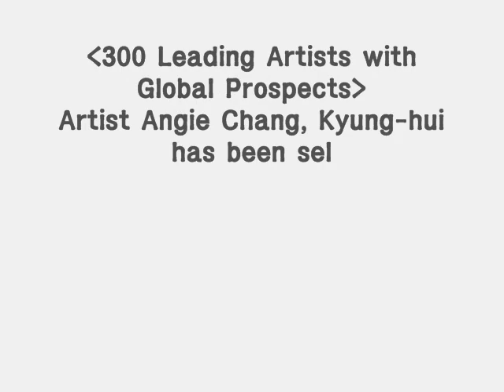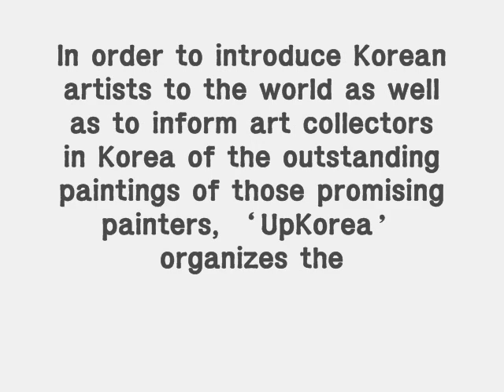10~12 장경희 작가 Chang, Kyung-hui artist meauction samhyun gaiiery 미옥션 삼현.wmv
장경희  Chang, Kyung-hui

개인전 및 부스초대전 7회
         몽마르뜨르 화랑 2인 초대전(부산,2009), 아트서울전(예술의 전당,2011)
         대구아트페어(대구엑스코,2011)
         상해아트페스티벌 초대전(2009,상해)
수상경력 대한민국미술대전 입선3회(구상)
         경기미술대전 특선2회 및 입선, 단원미술대전 특선 및 입선
         행주미술대전 특별상, 환경미술대전 특선, 교원미술대전 우수상
         중국 상해 현대미술 우수작가상
         나혜석미술대전입선, 서울미술대상전 입선 등 다수

단체전 및 초대전
         플러스 아트페스티벌 초대전(미술문화-코엑스 호수길)
         상록회원전, 자연애 동인전
         빛과의식의 확산전,  현대미술우수작가초대전(한국미술관),
         중국상해아트페스티벌 현대미술우수작가초대전(이형갤러리)외 40여회

Kim, Kwang Yong
Art Manager & CEO
Meauction Samhyun Gallery